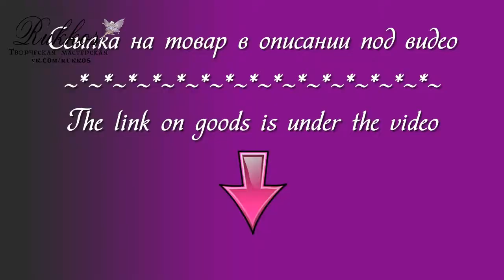Women Socks Thin Transparent (Носки капроновые для женщин). AliExpress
Color (цвет) - skin color

Если хотите получать % с каждой покупки - приходите в кэшбэк-сервис ePN, который возвращает проценты с каждой покупки. ePN - официальный партнёр AliExpress, и в этом его преимущество.
Есть 2 способа использования:
Можно оформить заказ как с компьютера, так и через телефон.

На AliExpress удобно совершать покупки с кэшбэком, регистрируйтесь в ePN CashBack прямо сейчас, чтобы уже сегодня заказать % при покупке товара.